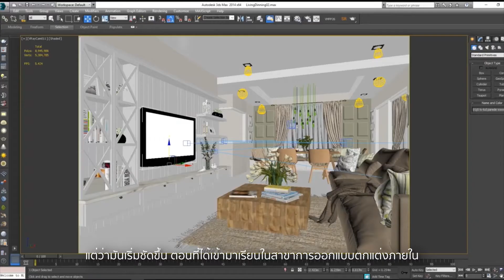Interior Design ความฝันเริ่มชัดเจนเมื่อได้เข้ามาเรียน DPU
ประทุมพร เอมอ่อน เจ้าของบริษัทด้านงานออกแบบตกแต่งภายใน บริษัท I cohol design ศิษย์เก่า